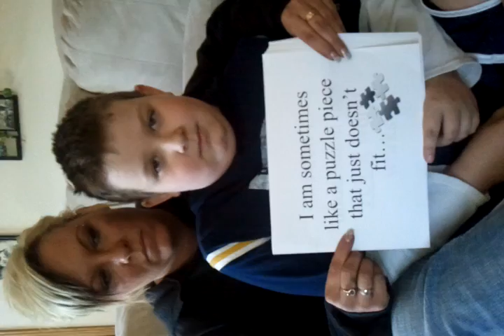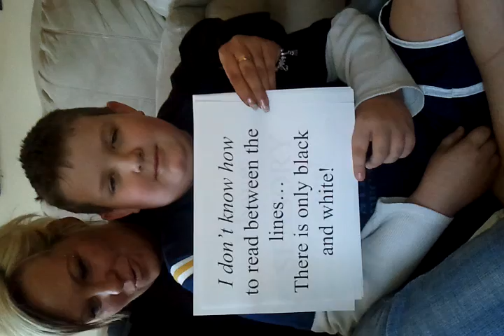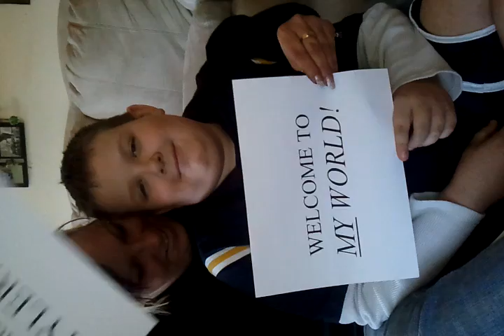This is my autistic sons story......... (after being put in a plywood box for 3 hours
My son was mistreated  in school,my son was put in a standing plywood box at school for 3 hours  and now I will stand by him and fight for him. I won't let anyone hurt you Ty!